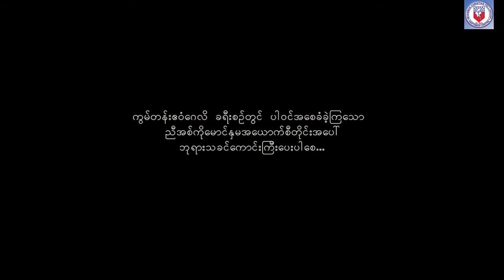Evangeli Gospel Trip | Kuan Tan |16/12/2019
MCF Hartamas church trip for gospel @kuantan memories
16/12/2019